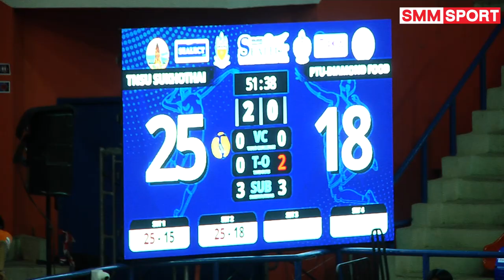ม.กีฬาแห่งชาติ สุโขทัย พบ ม.ปทุมธานี-ไดมอนด์ ฟู้ด | วอลเลย์บอลประชาชน ก(ถ้วย ก)ปี 2565 | 22-07-2565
วอลเลย์บอลประชาชน ก ชิงชนะเลิศแห่งประเทศไทย ประจำปี 2565
ชิงถ้วยพระราชทานสมเด็จพระกนิษฐาธิราชเจ้า กรมสมเด็จพระเทพรัตนราชสุดาฯ สยามบรมราชกุมารี
อาคารวีสมหมาย จ.ศรีสะเกษ
มหาวิทยาลัยการกีฬาแห่งชาติ วิทยาเขตสุโขทัย ชนะ มหาวิทยาลัยปทุมธานี-ไดมอนด์ ฟู้ด 3-0 เซต 25-15, 25-18, 28-26

ติดตามโปรแกรมการแข่งขันเพิ่มเติมได้ที่นี่
ทีมชาย